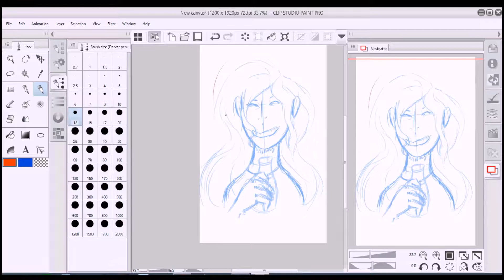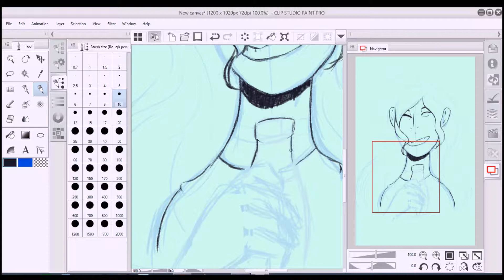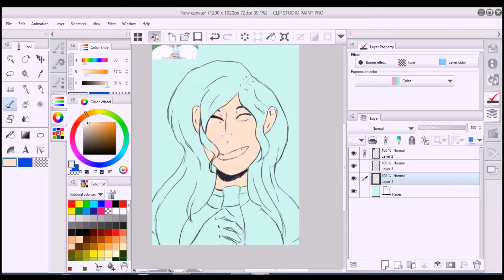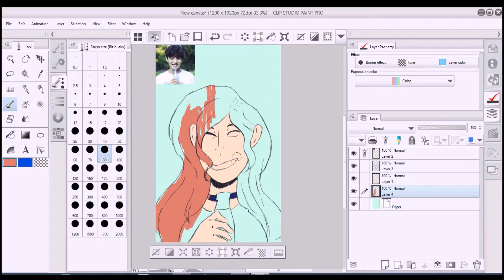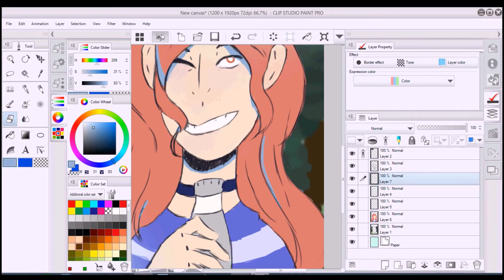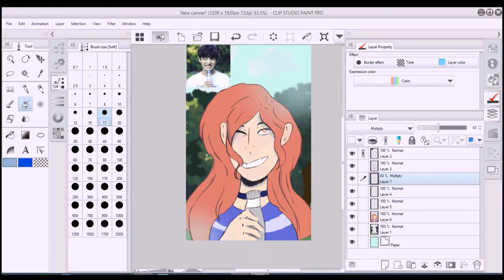practice speedpaint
speedpaint of my character Cara
songs: coubo: myrrh
             Martin Garrix : Oops